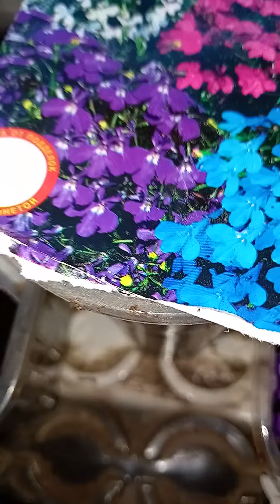радуемся первым всходам